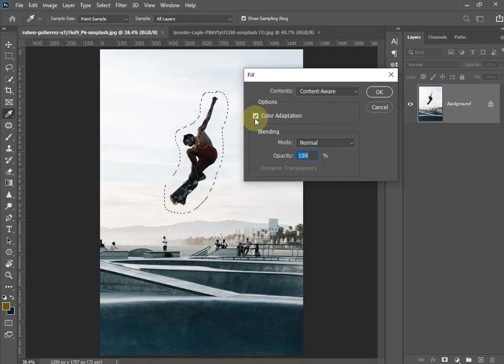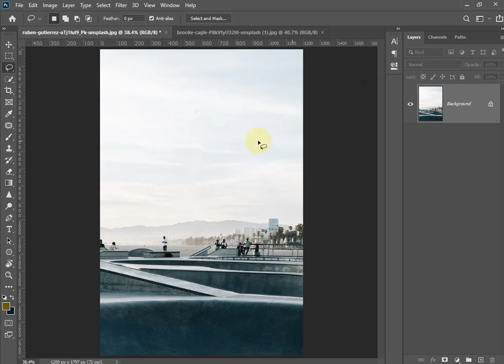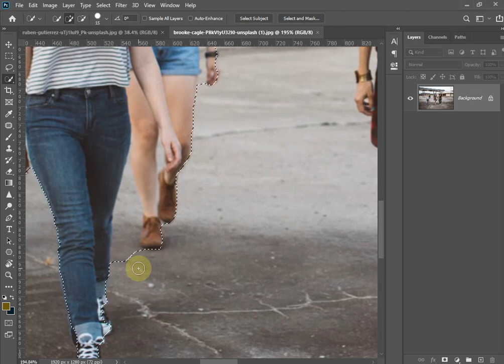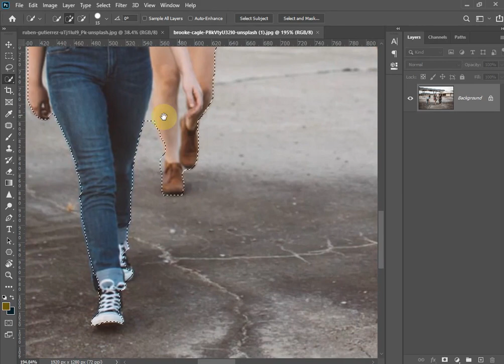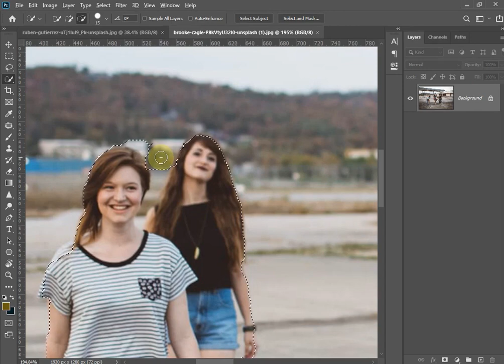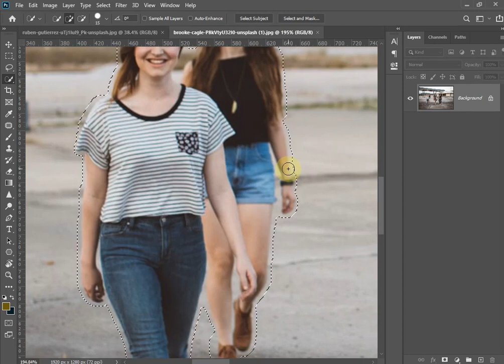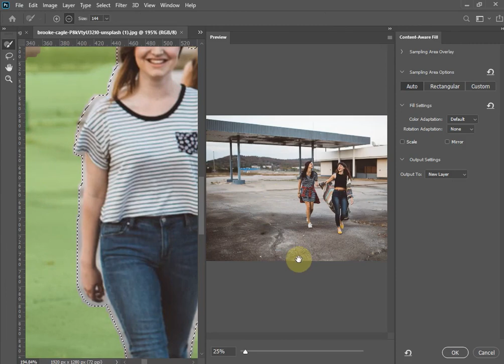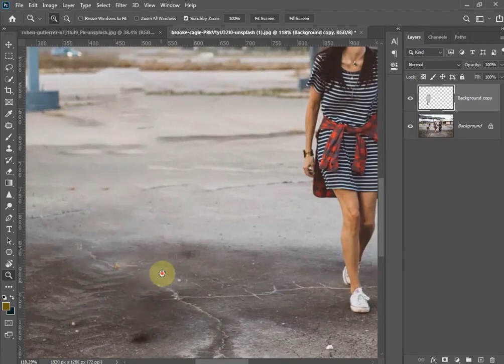How To Remove ANYTHING or Person From a Photo In Photoshop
Learn how to remove anything from a photo in Photoshop.
We will use three techniques that will allow you to remove distracting objects from your photos.